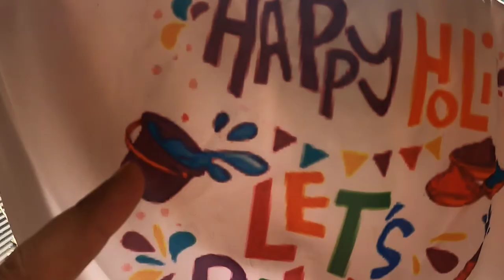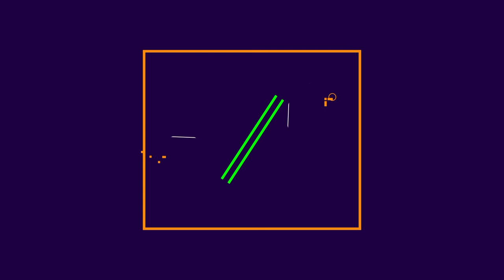বৰপেটাৰ Josh আৰু মৰম😭 | Barpeta Holi 2021| assamese vlog GJ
tanmoy vibes-